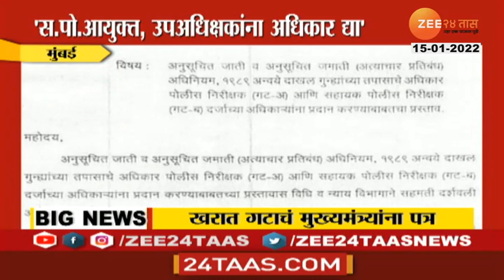Mumbai | RPI Leader | Sachin Kharat On Atrocity Act